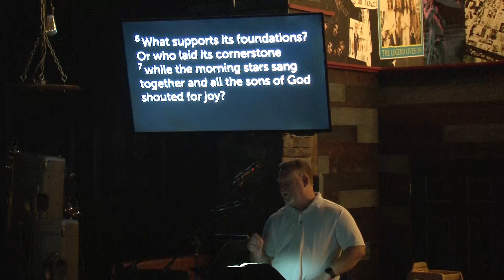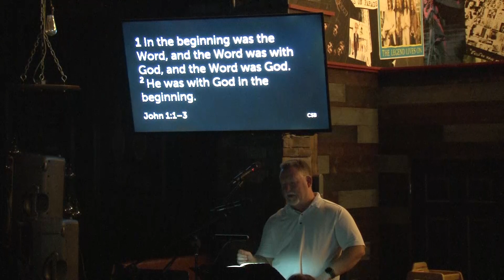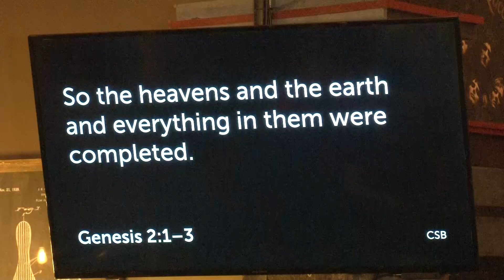2024/06/02 - Genesis 1:1 - 2:3 - Creation